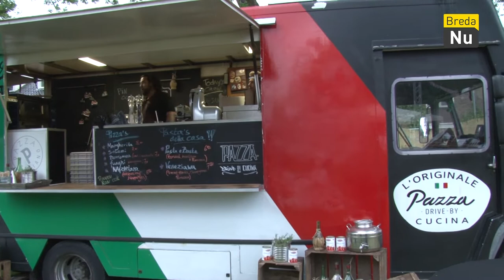Bumperkluiven 2019 | Breda in Beeld